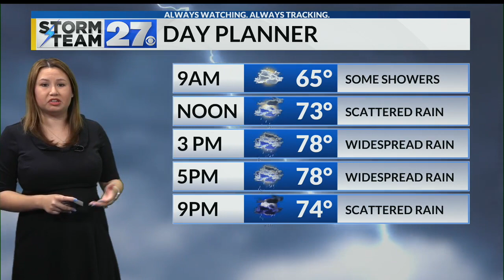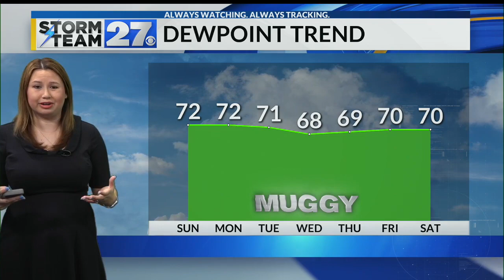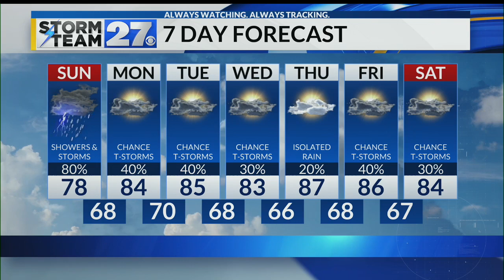Strong to severe storms possible today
Watching this afternoon and evening for chance of severe weather. Otherwise, it'll be a washout today.